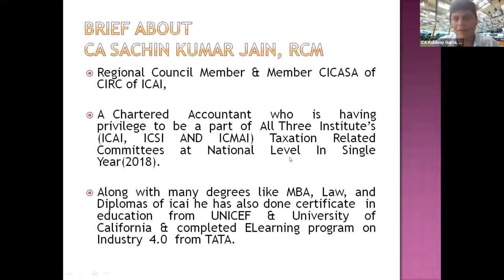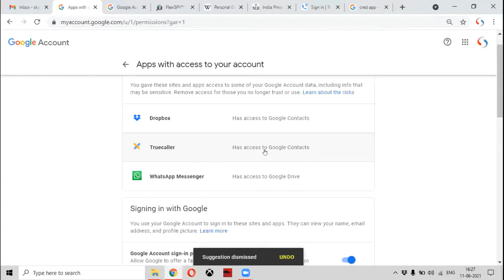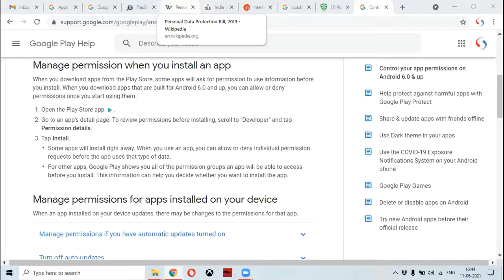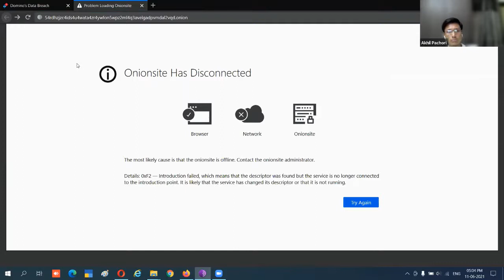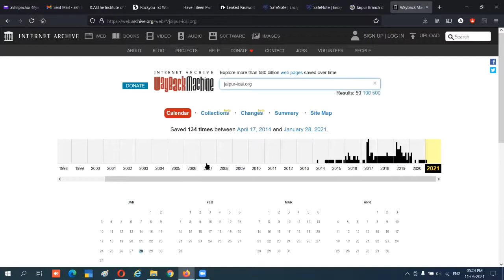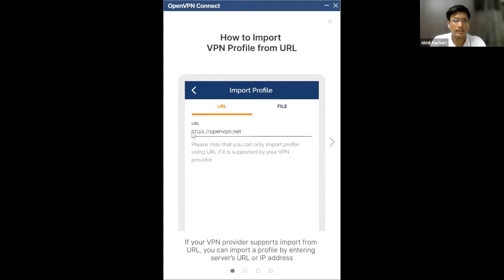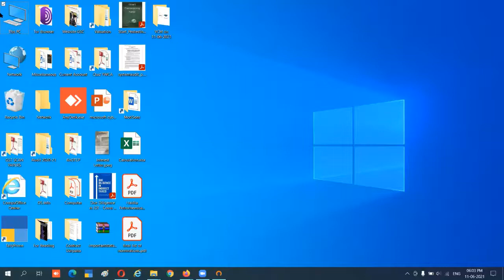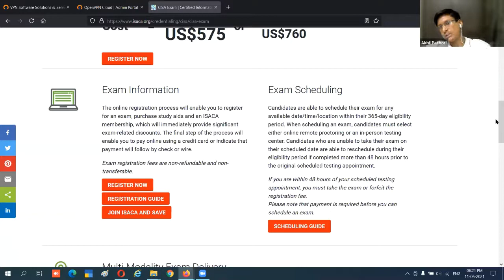“Cyber Security : Practical Aspects”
Topic: “Cyber Security : Practical Aspects” by Mr. Sachin Dedhia & CA Akhil Pachori
Date: Jun 11, 2021 04:00 PM India